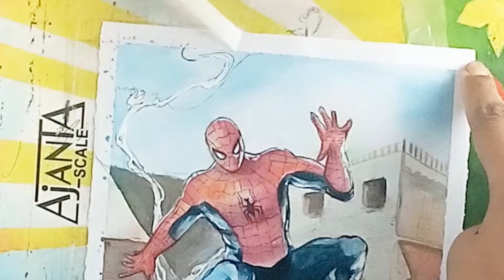Drawing of Spider-Man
Drawing of Spiderman|| @RupamsART

Hello friend welcome back to another video.
          In this drawing I tried to capture Spider-Man fighting with villain.

How to draw Spider-Man.
How to draw Spider-Man easy.
Drawing of Spider-Man fighting with villain.